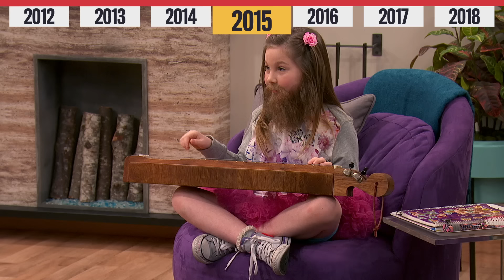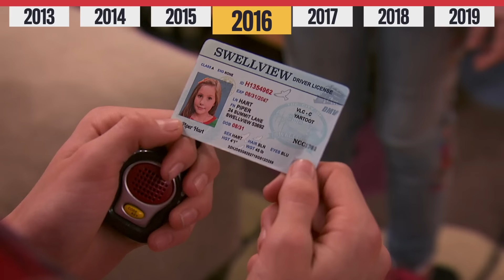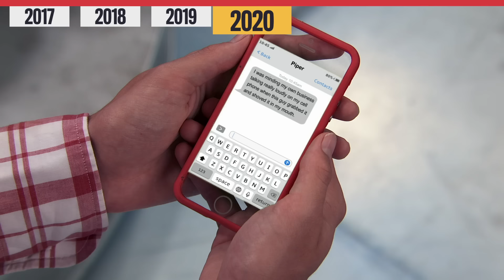Piper Hart Through The Years ⏰| Henry Danger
Everyone’s favorite over the top and hilarious little sister, Piper Hart (Ella Anderson), has done a ton of growing up over the course of Henry Danger. Here is Piper Hart through the years, starting all the way back in 2014!